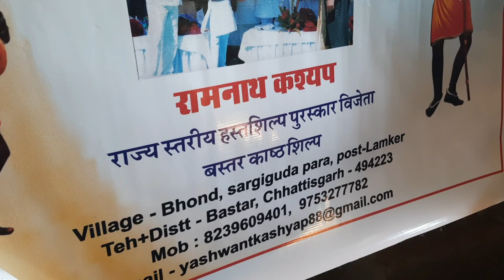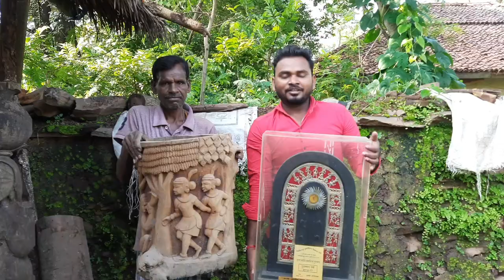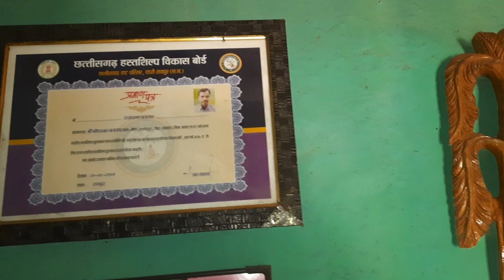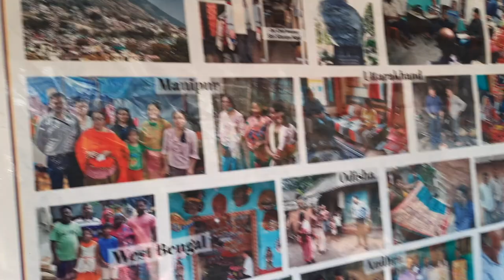हस्तशिल्प पुरस्कार (रामनाथ कश्यप) बस्तर आर्ट को दर्शाता (लकड़ी में कारीगरी)Handicraft Bsatar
ramnath kashyap baster handicrafts

cg tourist guide
Brajraj rajak
thaink you for waching

Fechbook.

आप हमें टि्वटर पर हमारी यूट्यूब चैनल पर फेसबुक पर इंस्टाग्राम पर फॉलो कर कमेंट कर सकते हैं